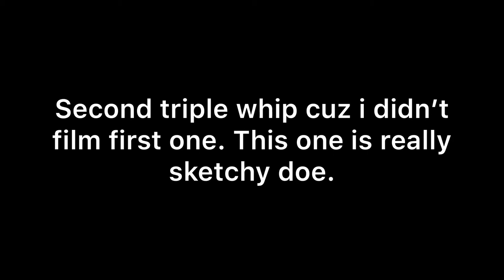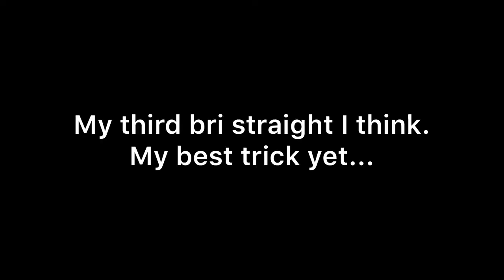2 month progression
My first scootering vid. Plz enjoy ;)